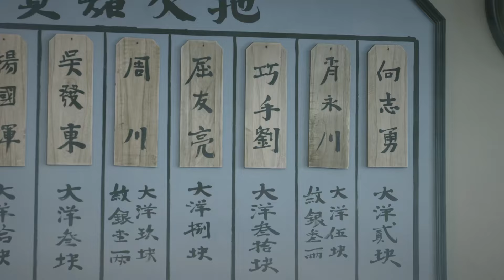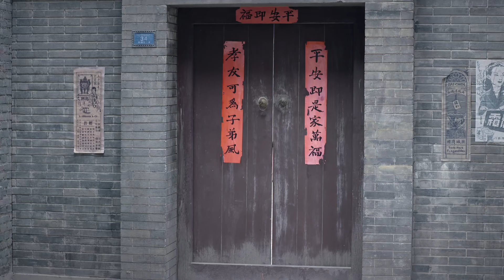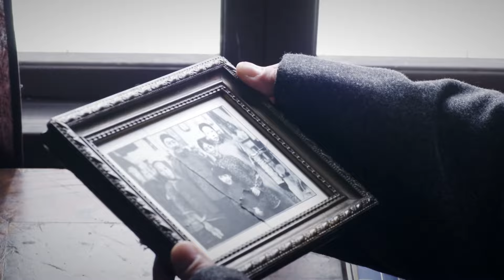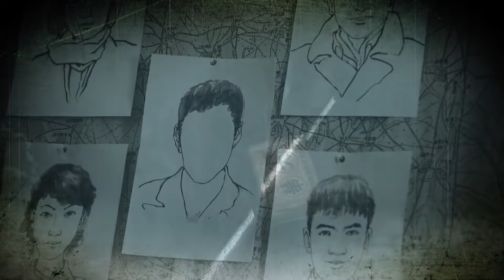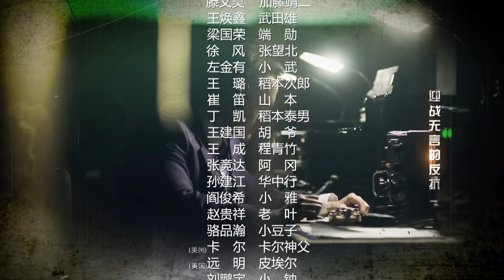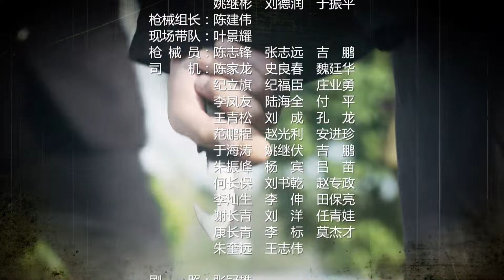2023抗日剧 |《双碟姐妹花》第27集 | 巾帼女英雄带领一帮武功高强特工姐妹潜入敌后不断斗智斗勇的战斗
导演：高战
主演：张子健、吕佳容、姬他、麦迪娜、马敬涵
《双碟姐妹花》讲述1937年，日军的铁蹄踏破了江津城池，大批的地下党员、青年学生和进步人士遭到了严酷的迫害，昔日繁华的港口城市顷刻之间仿若死亡之城。共产党员秦昊（张子健饰）临危受命，潜入江津城，帮助众人从日军的眼皮底下巧妙地秘密转移。尽管转移任务最终完成了，但秦昊共事多年的战友却不幸惨死于日军的枪口之下。几位来自不同家庭的青年人目睹了日军的暴行，被秦昊及其战友的精神与行动所鼓舞，不惜放弃转移机会，追随共产党进行抗日活动。秦昊从悲愤中走出来，引领胡一凡（吕佳容饰）等几位热血青年继续着抗日征程。在这场艰苦卓绝的斗争中，他们时刻面临着最危险的挑战，不断在斗智斗勇的战斗中成长。在秦昊的领导下，他们共同用热血染红了最后的黑暗，为中国带来了一个崭新的黎明